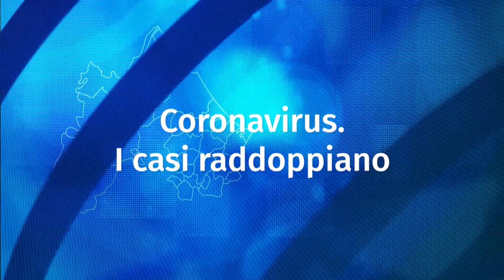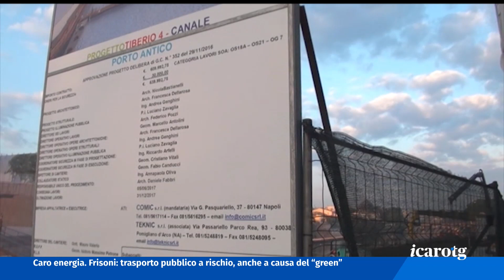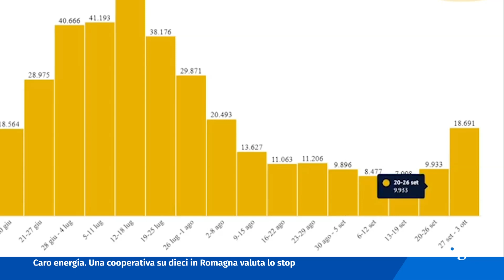Icaro TG del 4 Ottobre 2022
Quattro persone a processo per la realizzazione della passerella al ponte di Tiberio. Contestati i fori nelle mura medievali.

Sono ancora troppi i riminesi sanzionati per l’uso del cellulare alla guida. La Polizia Locale presenta il bilancio del 2022.

Coronavirus. In una settimana raddoppiati i nuovi casi in Emilia Romagna, ma la situazione degli ospedali resta sotto controllo. Scendono le intensive.

Calcio: il Rimini domani in campo ad Ancona per la Coppia Italia. Da questa sera su icaro TV una nuova trasmissione sulla pallacanestro in Emilia Romagna. Si parte con coach Messina.